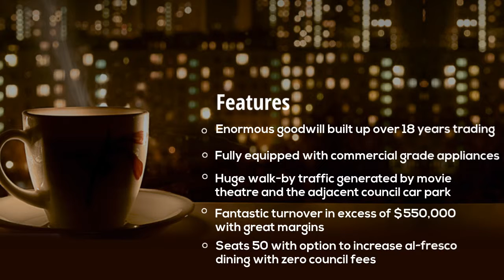Cafe And Coffee Shop For Sale in Cremorne Sydney NSW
Cafe- Coffee Shop- Restaurant- Takeaway For Sale - Perfect North Shore Location - Est 18 Years - Very Profitable

We have quality, commercial-grade appliances that are owned outright and in perfect working condition. Our café has an eclectic fit-out which is warm and inviting with exposed timber beams, colonial style tables and even a relaxing lounge area. We can sit 20 inside and 30 in the outdoor al-fresco area. The foot-traffic from the theatre is a driving force for new clients.

We have a substantial annual turnover in excess of $550,000 and with very low staffing levels, our margins are significant. While we are very successful, a new owner could easily expand trading hours to instantly increase income. As mentioned earlier, the Cremorne Orpheum is one of Sydney’s most-popular theatres and with multiple-screens and extended session times, there is a whole new audience to be captured.